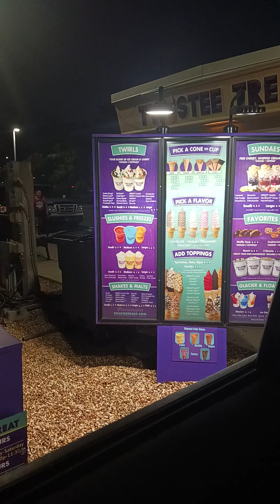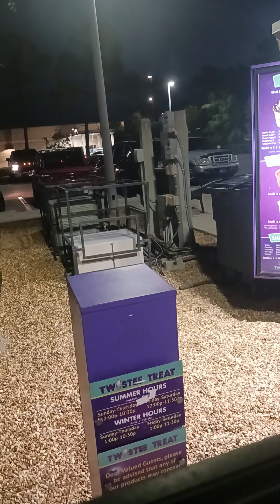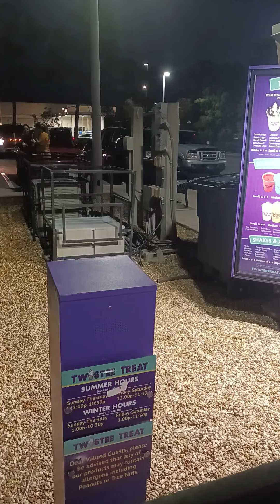TWISTRR TREAT DRIVE THRU